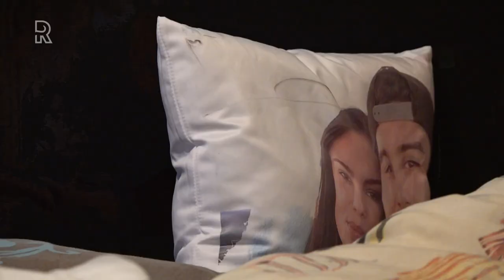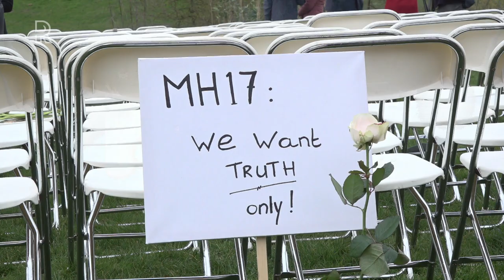Zes jaar na de MH17-ramp is het nog iedere dag: 'Goedemorgen Bryce en Daisy''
Al zes jaar lang gaat iedere dag de slaapkamerdeur open en zeggen ze goedemorgen tegen Bryce en Daisy. De spullen in de kamer van het jonge stel liggen er nog net zo bij als toen de twee op 17 juli 2014 aan boord stapten van de MH17. Het is vrijdag precies zes jaar geleden dat het passagiersvliegtuig boven Oekraïne neerstortte, met 298 dodelijke slachtoffers te betreuren. Een mooie reis en een mooie toekomst werd wreed doorkruist. Met dit dagelijkse ritueel proberen Rob en Silene Fredriksz uit Rotterdam-Ommoord het verlies van hun geliefde zoon en zijn vriendin een plek te geven.&quot;Het klinkt misschien heel raar, maar zelfs het afval zit nog in de bak&quot;, zegt Silene. &quot;De kleren hangen er nog precies zo als toen ze weggingen, en hun geur is er nog&quot;, vult Rob aan.In 2014 is Bryce 23 jaar en Daisy 20 jaar. Ze kennen elkaar drie jaar en wonen bij de ouders van Bryce in huis. Hij werkt al en zij studeert verpleegkunde. &quot;Lekker gek en lekker relaxed. Ze houden van muziek, voetbal, lekker eten, uitgaan&quot;, vertelt Silene. Ze verzamelen al wat spulletjes voor een eigen uitzet. &quot;Ze hadden volop plannen en wilden graag samenwonen.&quot;Het is niet alleen maar lang leve de lol. De moeder van Daisy overlijdt begin dat jaar aan de gevolgen van een ziekte en dat hakt er flink in. Om bij te komen, plannen ze een reis naar Bali en stappen op 17 juli vrolijk aan boord van de MH17. Ze sturen via WhatsApp nog een foto als ze zich geïnstalleerd hebben op hun stoelen D en E, rij 17.Silene wenst ze veel plezier. &quot;Lekker genieten daar.&quot; Dat is het laatste bericht dat ze uitwisselen. Bij iedere zittingNog dagelijks worden de nabestaanden getroffen door het gemis. Rob en Silenes wereld staat nog altijd op hun kop en ze hebben de posttraumatische stressstoornis PTSS opgelopen. Ze slapen slecht en kunnen zich niet meer goed concentreren.Het steunt hen dat Nederland Rusland aansprakelijk heeft gesteld voor het neerhalen van MH17. Ze volgen het proces tegen de eerste vier verdachten op de voet en wonen iedere zitting bij. &quot;Al duurt het tien jaar, al worden de verdachten bij verstek veroordeeld, als de wereld maar weet hoe het echt gegaan is&quot;, zegt Rob.Weer thuis na een zitting, vertellen ze Bryce en Daisy hoe het in de rechtszaal is gegaan. &quot;Ja, dan lopen we naar hun slaapkamer en maken we een praatje met ze.&quot;Het dagelijkse ritueel van de slaapkamerdeur openzetten en een praatje maken hebben ze overgenomen van de oma van Daisy. &quot;Die kwam hier over de vloer en die zei dan: Hallo Bryce, Hallo Daisy, hoe is het met jullie?&quot;Vroeger hadden ze zichzelf voor gek verklaard, maar nu hoort het erbij en werkt het om door te gaan. &quot;Zo zijn ze om ons heen en zo houden we ze nog bij ons&quot;, zegt Silene.